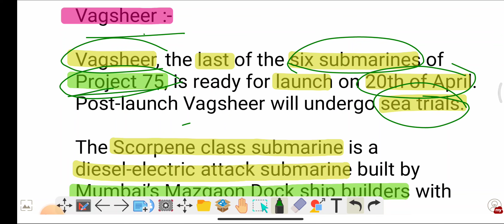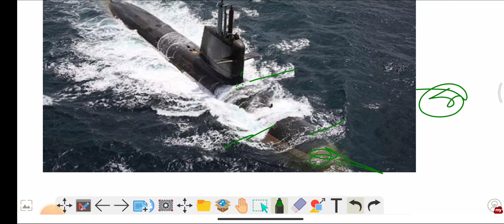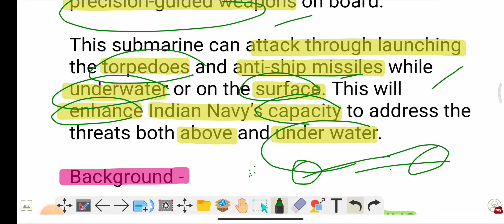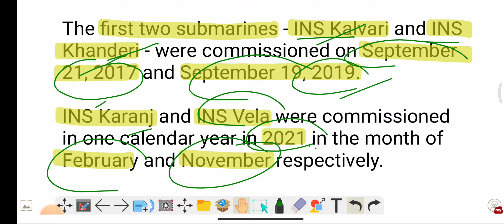Project 75 | Vagsheer Submarine | Simple CSE